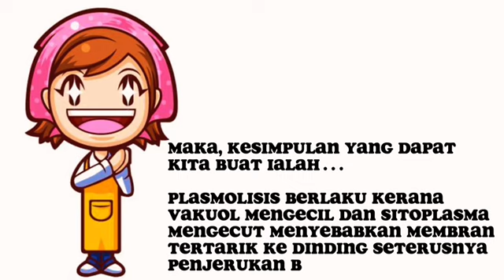Biologi Bab 3, Tingkatan 4 - Pergerakan Bahan Merentasi Membran Plasma || PBL Jeruk Pelam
saturday, 3/6/2023

apps | capcut
references | cooking mama (game)

Cooking Mama is a video game series and media franchise owned by Cooking Mama Limited. You may download it through this link: